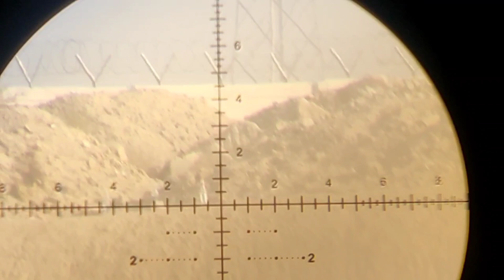هدف زنی در فواصل دور ، 200 متر با تفنگ پی سی پی کریکت وست و اسلاگ 21 گرین با قدرت 40 ژول cricket wst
رفقا توی این ویدعو یکی از دوستان من لذت تیراندازی در فاصله دور رو با سلاح پی سی پی باهاتون به اشتراک گذاشته امیدوارم لذت ببرید🎃👊🏿

تفنگ : kalibrgun cricket wst
قدرت : ۴۰ ژول
ساچمه یا اسلاگ : اسلاگ ۲۱ گرین zrn تولید داخل
وضعیت : درازکش
وضعیت اب و هوا : آفتابی و باد